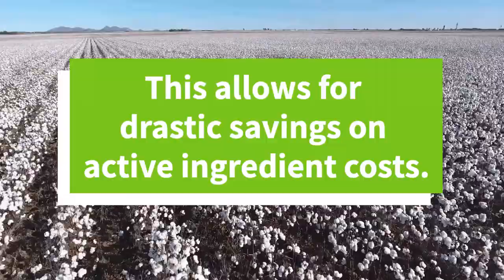Aqua Yield NanoPro Crop Spraying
Nano Technology/Aerial Spraying coverage of NanoPro Crop Spraying ROI.